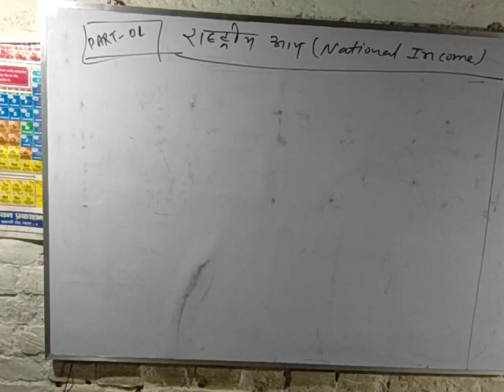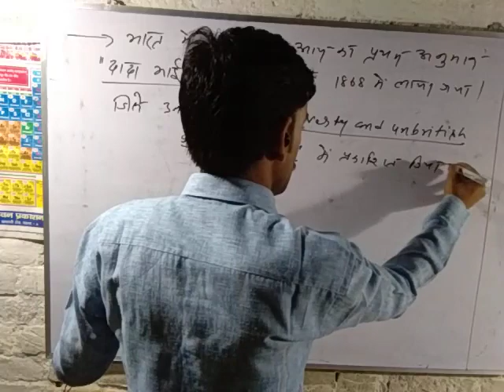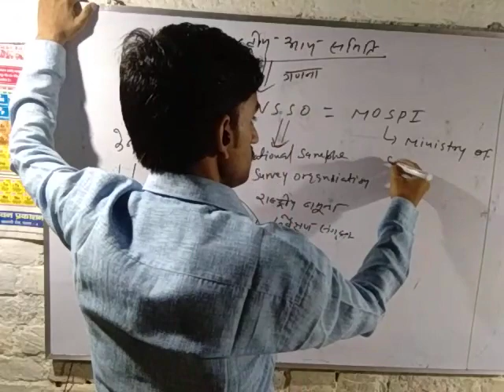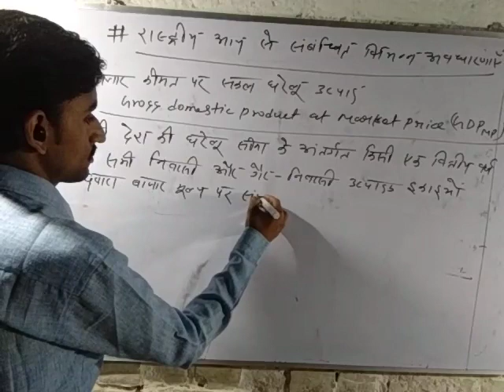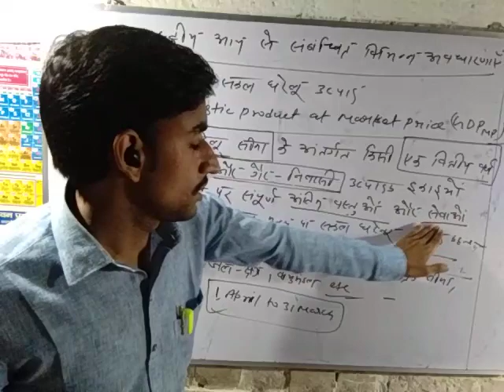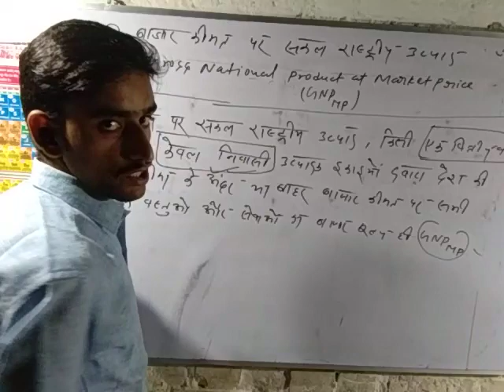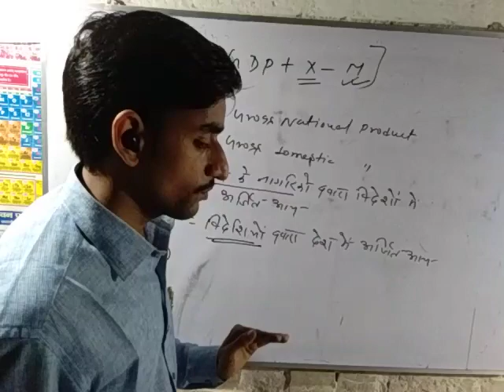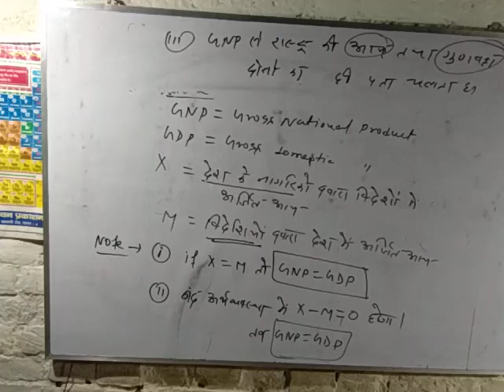Economic ,National income ( part-01)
Brilliant coaching centre ( Mohan kumar)